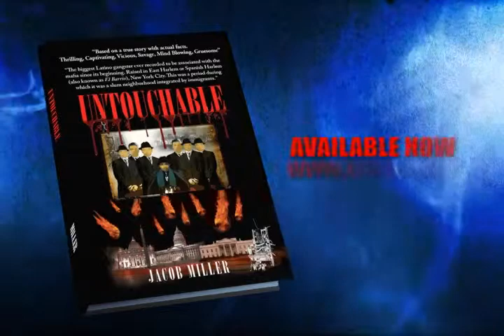Untouchable by Jacob Miller - 30 sec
From Dickens and Dostoyevsky through to Capote and Norman Mailer, great authors have wrestled with the criminal mind; and now Jacob Miller, one of the best new authors in America, puts his pen to this task in a work that is both riveting and engrossing. Can anything get through to the criminal sociopath, or is he truly "untouchable?" Follow the life of Frankie Moreno from his earliest encounters with death in La Perla, Old San Juan in the late 1940's, to his childhood experiences as a victim in El Barrio, East Harlem, New York, to his own early criminal activities, his gradual rising through the ranks and his eventual arrival as the leader of the Untouchables, one of the most feared Latino street gangs in Harlem. From that point the story follows Frankie as he manipulates a position for himself as an associate of the Pleasant Street Mob, under the leadership of the Godfather of one of the Five Families, Thomas Lucchese, then follows Frankie's increasing activities with the Mafia as a major drug dealer intimately involved with the French Connection, to the Pizza Connection and finally, to the Columbian Connection. Finally the story shows Frankie breaking out and starting his own "family" by reviving the Untouchables but now structuring his operation after the Mafia. Along the way, Frankie serves hard time in maximum security prisons, commits gruesome murders and runs every racket under the sun. It is only after his own narcotics addiction brings him down that Miller leads us to Frankie's compelling conclusion—how after Frankie's multiple failed attempts to conquer his addiction, finally, late in life, he becomes a Jehovah's Witness, ultimately conquering his addiction to drugs and shedding blood. This remarkable and tensely exciting tale of unspeakable horror will leave the reader as unnerved and invigorated as the Godfather movies and Carlito's Way.